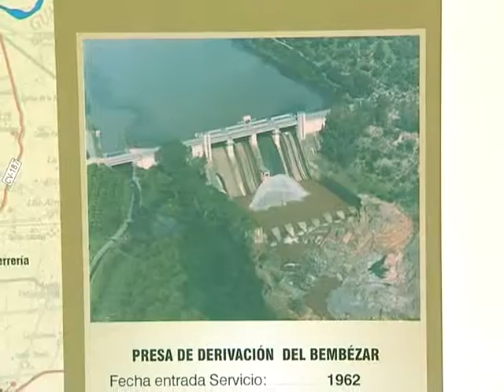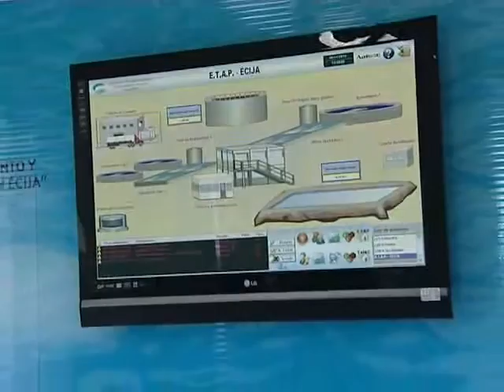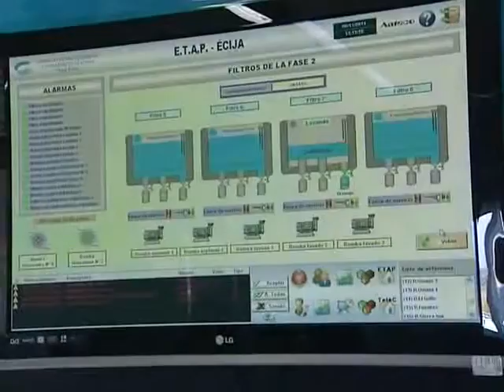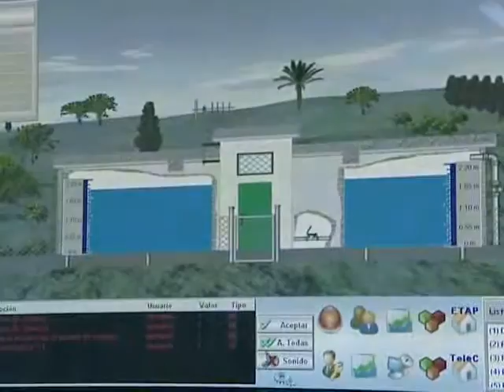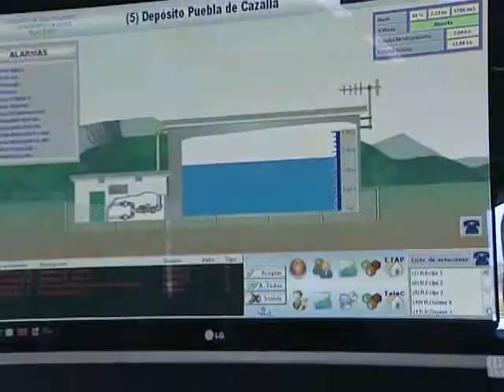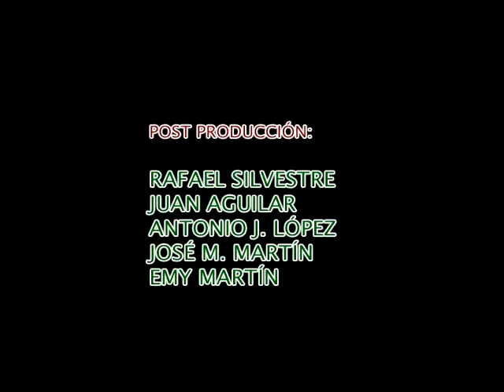CASA LOTERO Nº5 Consorcio de aguas